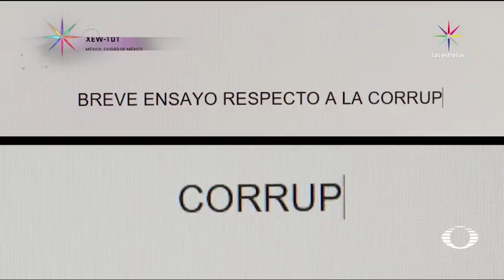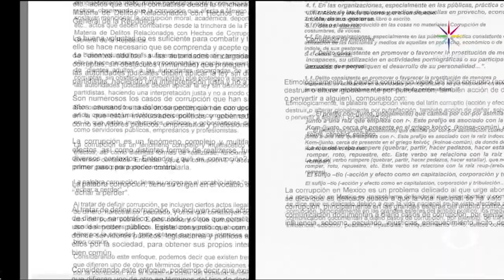Quieren ser fiscales anticorrupción y hacen trampa - Corrupción - Denise Maerker 10 en punto -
Dos aspirantes a ocupar la Fiscalía Anticorrupción, un puesto que requiere rigor, honestidad a toda prueba, entregaron, como parte de los requisitos, ensayos casi idénticos.